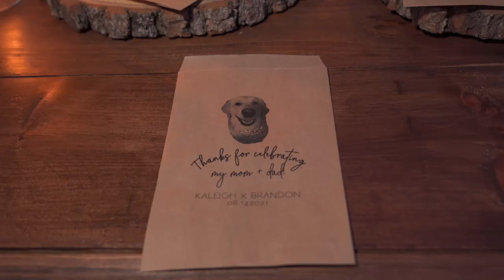In my wildest dreams - Kaleigh & Brandon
- Created by a photo + video husband & wife team
These two had an absolute action packed wedding day! From getting ready at their families cosy cabins, to saying I do at the beautiful Sturgeon point church to ending the night with a literal bang (from fireworks, of course!). Kaleigh & Brandon also had the most epic cocktail hour filled with drinks, games and live music at Settlers in in Bobcaygeon. All the bells and whistles were used this day and we are here for it! - Congrats!